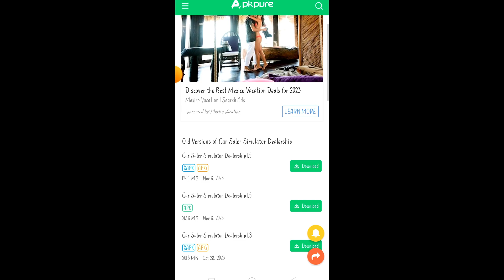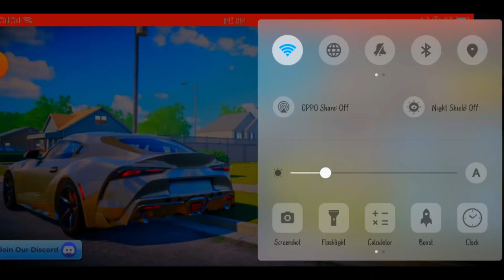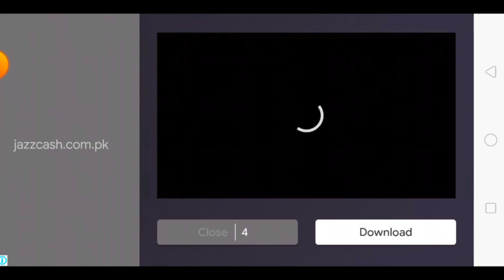CAR FOR SALE SIMULATOR 2023 ANDROID DOWNLOAD | HOW TO DOWNLOAD CAR FOR SALE ANDROID